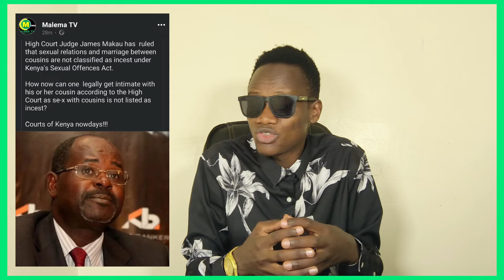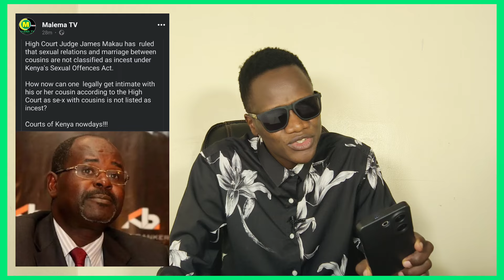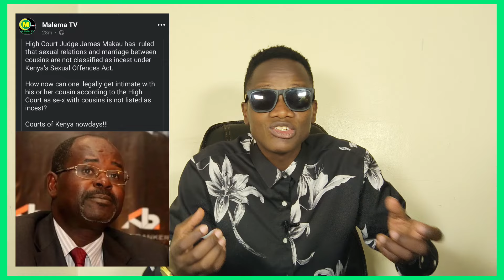Breaking: Court delivers bad News to entire nation,kenyans angry at koome today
✍️Well wishers can help us with Credit/Soda through 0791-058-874